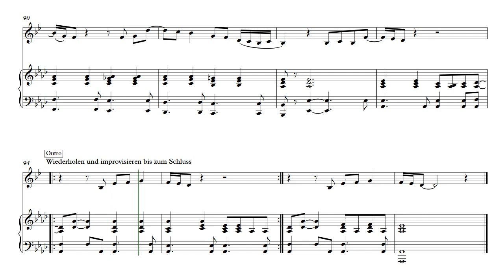You've got a Friend Playalong Trompete